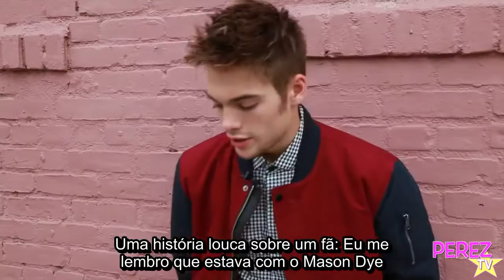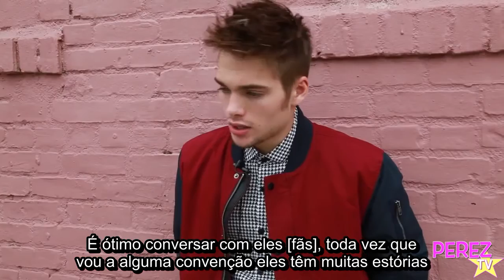Behind The Scenes Of Dylan Sprayberry's PerezHilton com Photo Shoot! (legendado)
Vídeo legendado por Lóren do Dylan Sprayberry Brasil.